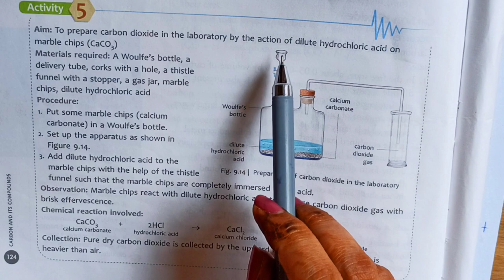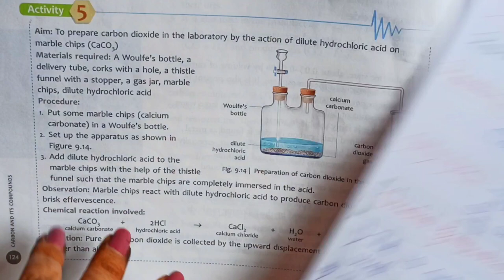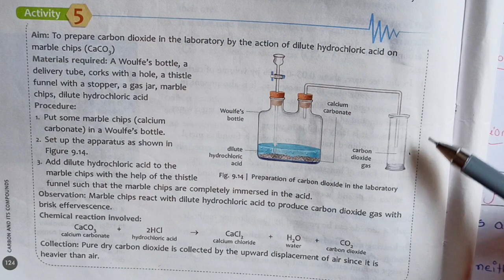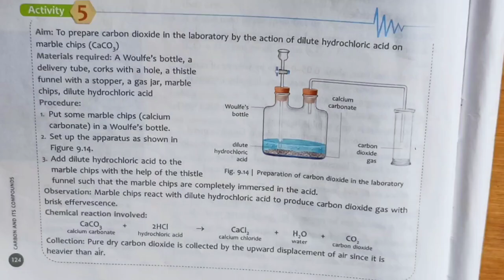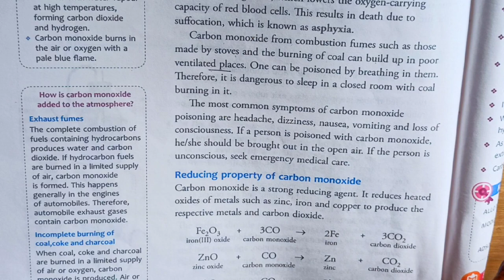Carbon and it's Compounds | ICSE CLASS 8 Chemistry | Part - 3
• The Most Awaited Course on Maths is Live Now 😊
(For Both ICSE & CBSE Students)

🔴 (Special Discount Price of Rs 1499/-  For Few Students Only)

Topics Covered:-
1. Carbon Dioxide
2. Preparation of CO2
3. Laboratory Preparation of CO2
4. Fire Extinguishers
5. Carbon Monoxide
6. Reducing Properties of CO2

Food Production and Management (ICSE CLASS 8 BIO)

Water (ICSE CLASS 8 Chemistry)

Health and Hygiene (ICSE CLASS 8 BIO)

Sound (ICSE CLASS 8 PHY)

Heat Transfer (ICSE CLASS 8 Physics)

Hydrogen (ICSE CLASS 8 Chemistry)

LIGHT ENERGY ( ICSE CLASS 8 PHYSICS):-

Chemical Reactions (ICSE CLASS 8 Chemistry):-

Circulatory System ( ICSE CLASS 8 BIO)

Language of Chemistry (ICSE CLASS 8 Chemistry)

Energy ( ICSE CLASS 8 Physics )

Endocrine System (Class 8 ICSE BIOLOGY)

Atomic Structure (ICSE CLASS 8 Chemistry)

Elements Compounds & Mixtures ( ICSE CLASS 8 Chemistry )

Ecosystem ( ICSE CLASS 8 Bio )

Reproduction in Humans (ICSE CLASS 8 BIO)

Reproduction in Plants (ICSE CLASS 8 Biology)

Force and Pressure (ICSE CLASS 8 Physics)

Physical Quantities and Measurements: Class 8 Physics

Matter (ICSE CLASS 8 Chemistry )

Matter (ICSE CLASS 8 Physics )

TRANSPORTATION OF FOOD & MINERALS IN PLANTS ( ICSE CLASS 8 BIOLOGY)

PHYSICAL & CHEMICAL CHANGE (ICSE CLASS 8)

Matter (ICSE CLASS 8)